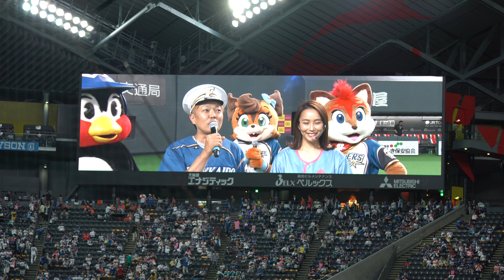【4K】20180616 つば九郎先生の筆談トーク＠札幌ドーム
2018/06/16 北海道日本ハムファイターズ VS. 東京ヤクルトスワローズ　札幌ドーム